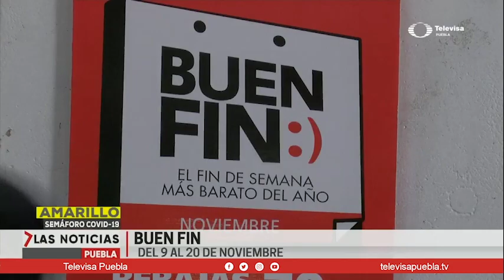Buen Fin en línea y en tiendas | Las Noticias Puebla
Las ventas del buen fin se acercan y debido a la pandemia la venta de productos se podrá realizar en línea.